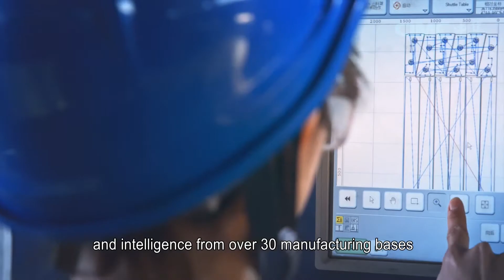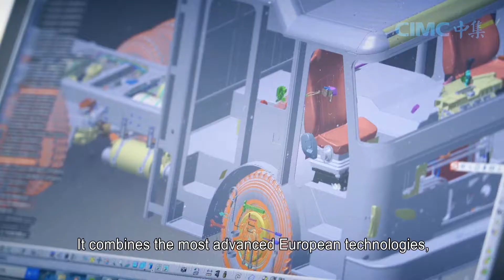CIMC vehicle is another field of widespread application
We applied our CFRT on reefer tailer, cargo van and truck.